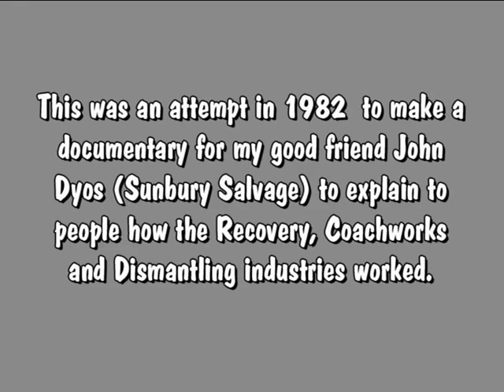This is not a SCRAP YARD (How recovery and salvage worked in 1982)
Dedicated to Wally Pells and Paul Stewart, This was an attempt in 1982  to make a documentary for my good friend John Dyos (of Sunbury Salvage Fame), to explain to people how the Recovery, Coachworks and Dismantling industries worked. In was filmed just after a fairly traumatic time in my life and it was the first real good laugh I had had in months.

We had a number of points that had to made in the story line, mostly about the Impartiality and fairness of the system, but they kept getting missed out of the 'actors' lines. That coupled with Birds singing and horse ridding by, meant it soon deteriorated into a hilarious farce. Regrettable the tape has degraded over the years and only some is still usable. If however you know the characters involved, you may well want to persevere with the poor picture quality.